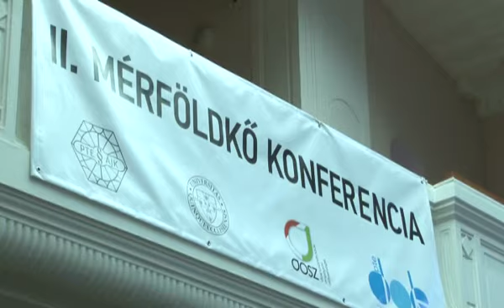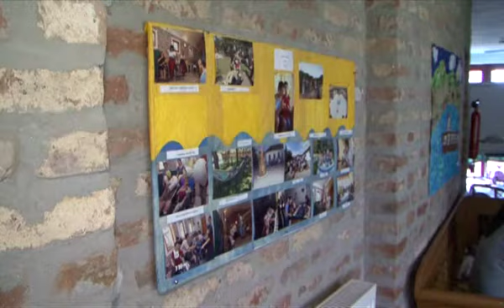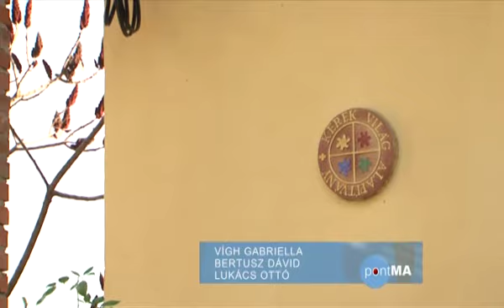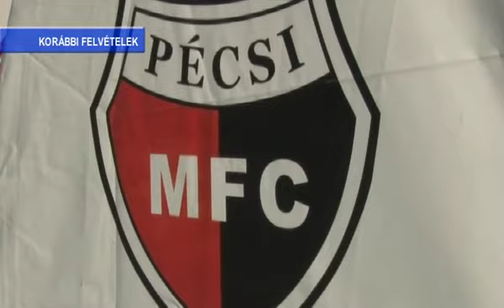PontMa (2014.11.24.) Pécs TV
PontMa
Idő: 00:17:17
Készítették: Vígh Gabriella, Lukács Ottó, Katits Bernadett, Bertusz Dávid, Bede Sándor

Tartalom:
- Ünnepi szentmise a felújított pellérdi Szent Margit templomban
(Megszólalók: Dr. Horváth István nagyprépost, a pellérdi Szent Margit templom plébánosa, Dr. Udvardy György, a Pécsi Egyházmegye megyéspüspöke)
- Doktoranduszok találkozója: II. Mérföldkő Konferencia Pécsett
- A Pécsi Jótékony Nőegylet „Nekem nincs ebédem…” jótékonysági gálaműsort szervez a Kodály Központban
(Stúdióvendég: Kitkáné Bódi Katalin, a Pécsi Jótékony Nőegylet elnöke)
- Pécs MJV Önkormányzata megveszi az egykori Fegyveres Erők Klubja épületét
- A Kerek Világ Alapítvány VIII. gálaműsora a Pécsi Nemzeti Színházban
(Megszólalók: Dr. Kőszegi Tamásné, az est szervezője, a Kerek Világ Alapítvány munkatársa, Révai László, a Kerek Világ Alapítvány elnöke)
- Jubileumi ünnepség: 90 éves a PTE-PEAC
(Megszólalók: Dr. Ács Pongrác, a PTE-PEAC elnöke, Bánki Erik, országgyűlési képviselő)
- A PMFC-MATIAS az MTK Budapest elleni mérkőzésre készül